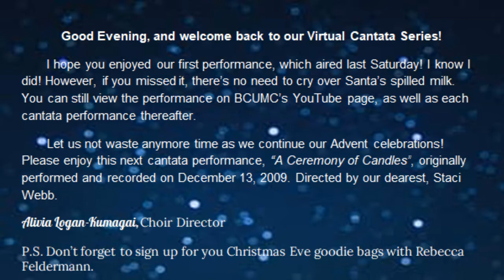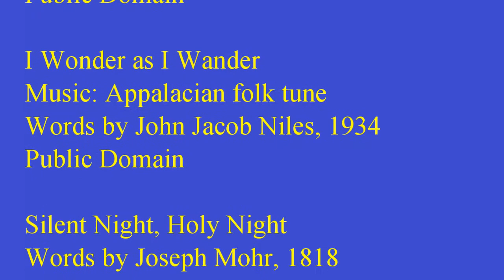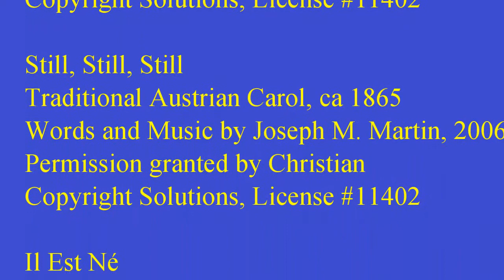BCUMC20201212Cantata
Our second virtual cantata from the past! This recording is "A Ceremony of Candles", by Joseph M. Martin and was originally performed and recorded on December 13, 2009. It was directed by Staci Webb,